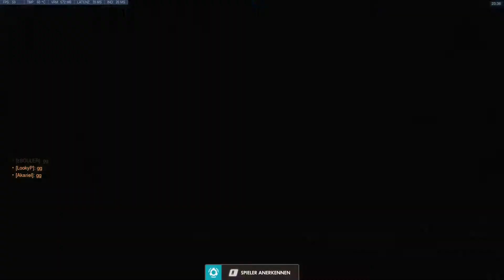[Overwatch] #134 Ana-Brigitte [Deutsch]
Ei guude wie :-)

Laaaanges Match mit Ana und Brigitte!
Den ersten Punkt gut verteidigt, doch dann bringt eine Ult alles zum Einsturz.

Viel Spaß

►►►Retri PvP Guide Video◄◄◄

◄◄◄Der Retri als Supporter Video►►►

♫♫♫ Musik Outro:            By Kailaso

♫♫♫ Musik allgemein:     Circle of Alchemists, NCS (Release)

►Titel:        Diverse